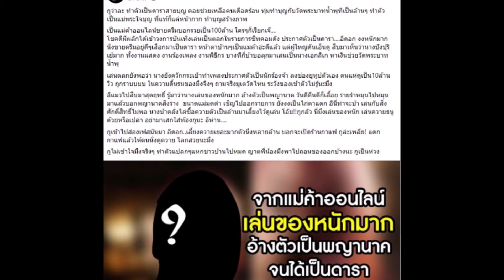เจ๊มอยเเฉ เเม่ค้าออนไลน์ เล่นของหนัก อ้างตัวเป็นพญานาค จนได้เป็นดารา